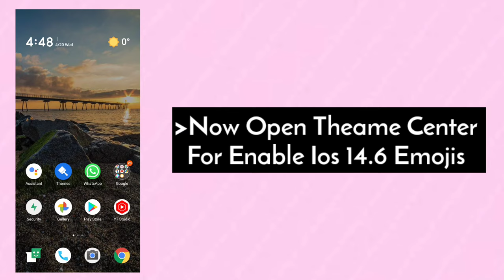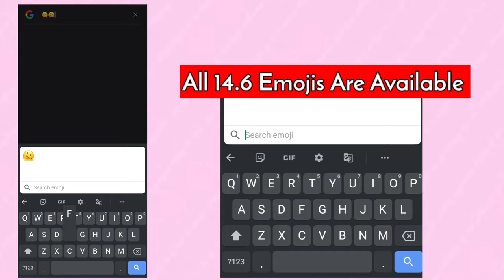How To Fix Missing iOS 15.4 Emojis On Android 2022 😍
▶️Title:-How To Fix Missing iOS 15.4 Emojis On Android 2022 😍

👀Suggested Video -

🪜Steps -
1.Download Gboard Keyboard
2.Set up keyboard
3.Search Emojis
4.Use Easily
5.Open Themes Centre
6.Search Emojis Font
7.Apply Emojis Font

🔎Queries Solve In Video -

Fix ios 15.4 emoji
Get ios 14.6 new emojis on realme phone
Get ios emojis on android
get new ios emojis on android
ios 15.4 emojis on android phone
ios emojis 15.4 emojis on android